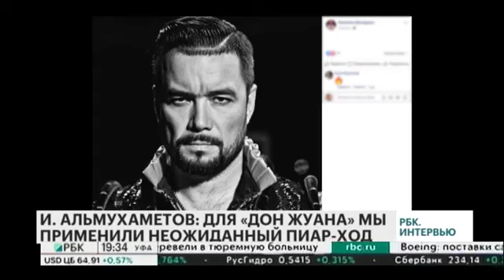РБК. Интервью - Ильмар Альмухаметов